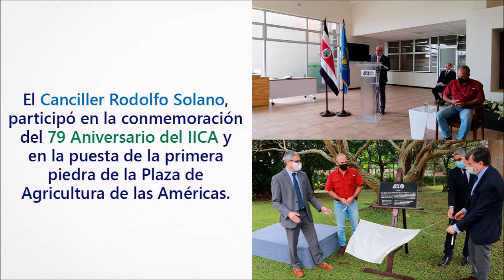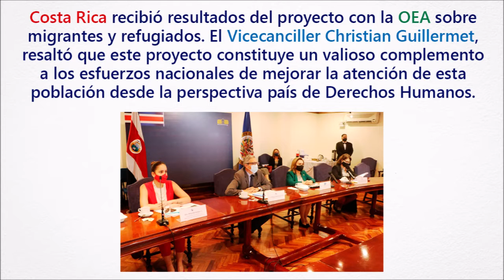Resumen Cancillería CR - 4 al 8 de octubre 2021